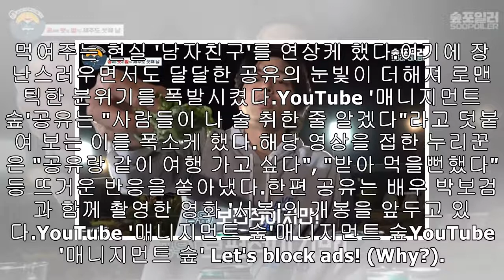“한 입만 먹어봐 아~♥” 공유한테 쌈 얻어먹는 기분 느낄 수 있는 핵달달 영상